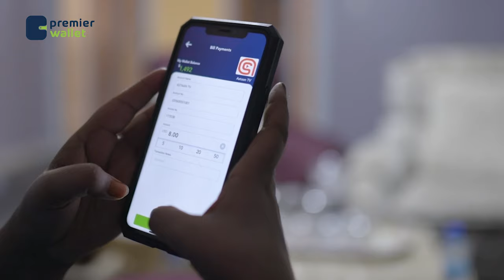CCTV oo duubtay Askari dil gaysanaya kadib markii Namberka Hooyadii la weydiiyay